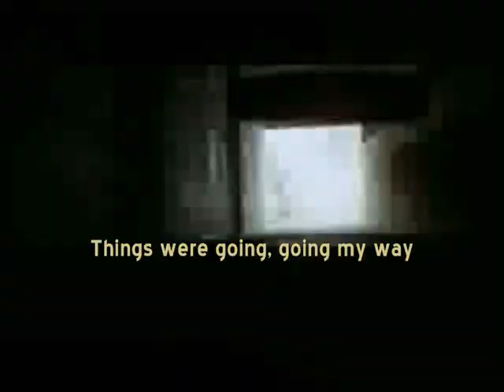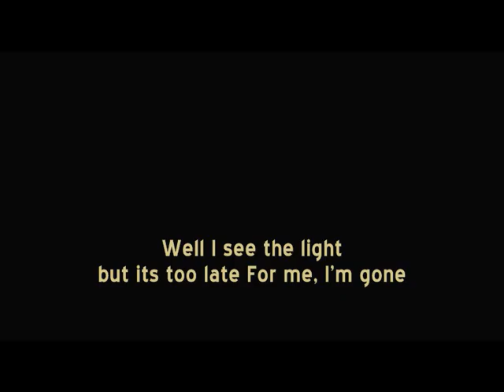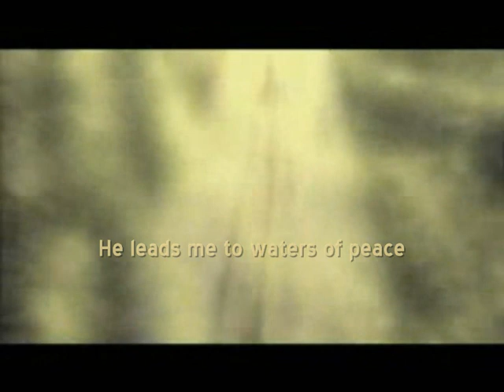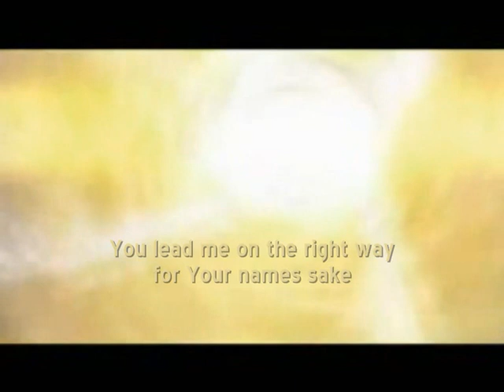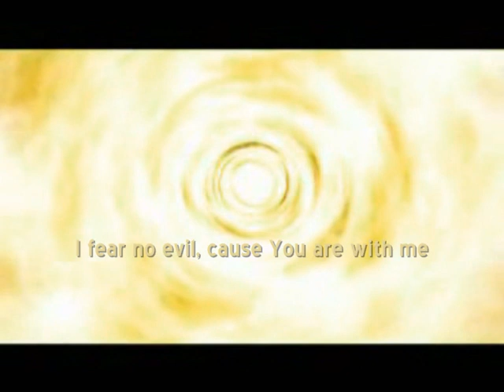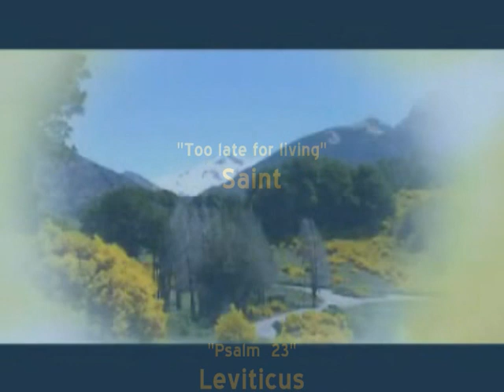Too late for living + Psalm 23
Music
"Too late for living" by Saint.

"Psalm 23" by Leviticus.